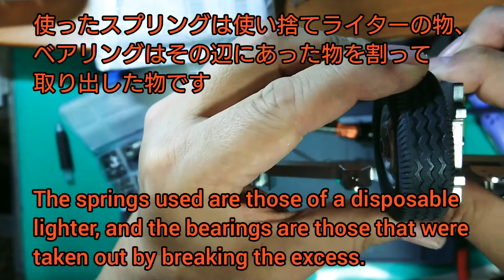軽トラ ラジコンWpld12アルミフレーム交換 No.1Light Truck Radio Control Wpl d12 No.1Aluminum Frame Replacement Edition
軽トラ ラジコンWpl d12のアップグレードをアップしてます。
下回りは残すところ、このアルミフレームぐらいになりました。
最初はフレーム交換は、する気はなかったのですが、海外のYouTuberの方と交流し情報も頂いたので購入しました。
アップグレード中の軽トラのフレームを交換する気でしたが、アップグレードパーツ、軽トラもまだストックがあるので、新たにもう一台アップグレード車を作ることにしました。
過去動画とダブルかもしれませんが御容赦下さい。

素人が趣味でやってることです。参考になさる方は自己責任で作業願います。

スマホで撮影、編集してます。見づらい点は御容赦願います。

We are upgrading the light truck radio control Wpl d12.
  The lower part is about this aluminum frame.
At first, I didn't intend to exchange frames, but I bought it because I got information from YouTubers overseas.
 I was thinking of replacing the frame of the light truck that was being upgraded, but I still have stock of upgrade parts and light trucks, so I decided to make another upgrade car.
 It may be double with the past video, but please forgive me.
 This is what amateurs do as a hobby.
If you find it helpful, please work at your own risk.  I shoot and edit with my smartphone.
Please forgive the points that are difficult to see.

 Musician: ASHUTOSH